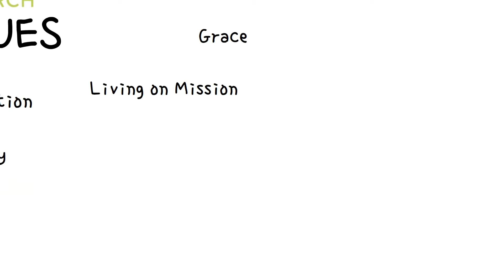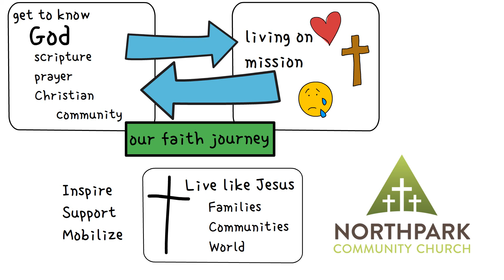Living on Mission - North Park Community Church - Core Values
At North Park Community Church, we commit to going beyond ourselves to get to know God better by living on mission. (Mic. 6:8; Matt. 28:18-20; Acts 1:7-8; Col 1:28-29; Acts 5:42 and 17:17)